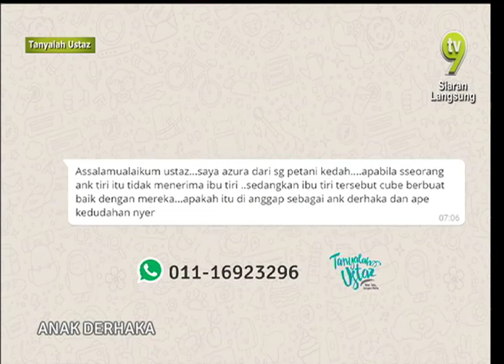Tanyalah Ustaz - Anak Derhaka 2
Ustaz Mohd Azman Husain
Apakah itu dianggap sebagai anak derhaka, apabila seorang anak tiri itu tidak menerima ibu tiri?